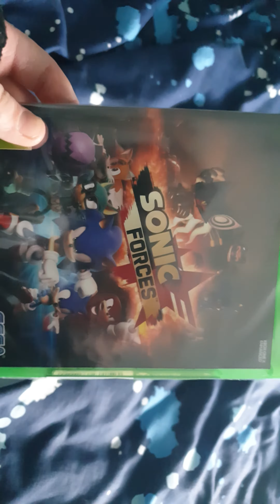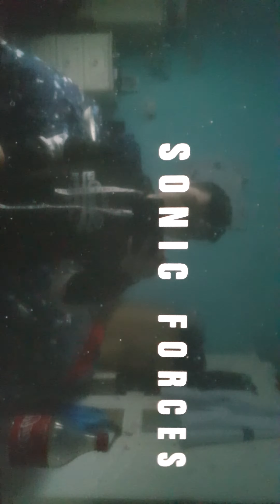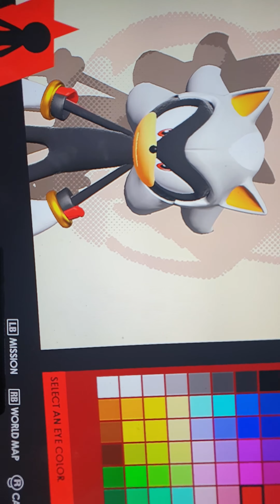Sonic Forces Me To Unbox and Review His Game - Sonic Forces (2017) Xbox One/Series X/S